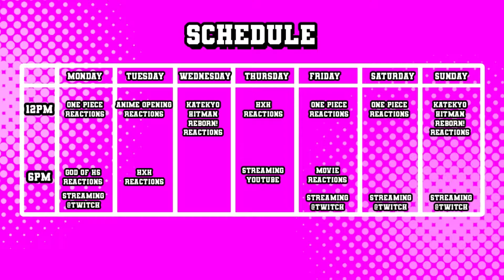NO GOOD TSUNA | Katekyo Hitman Reborn! Episode 1 REACTION (Reupload)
Join the HYPE SQUAD Discord!